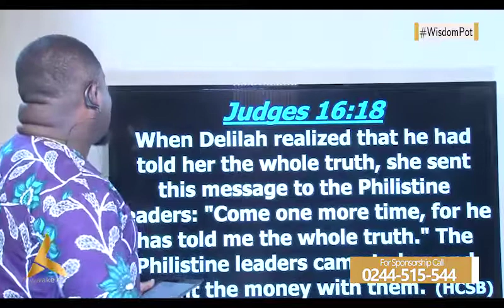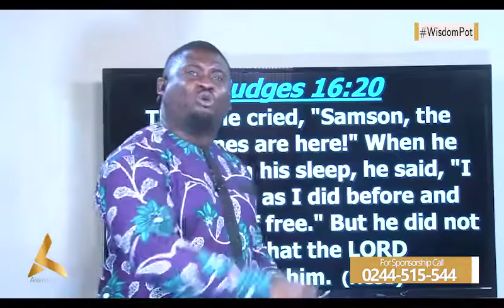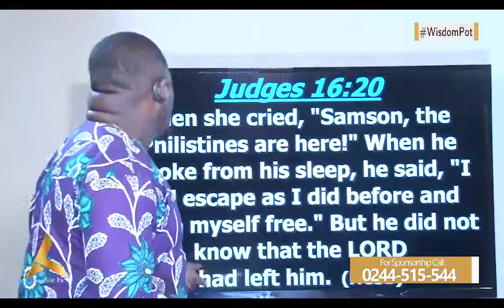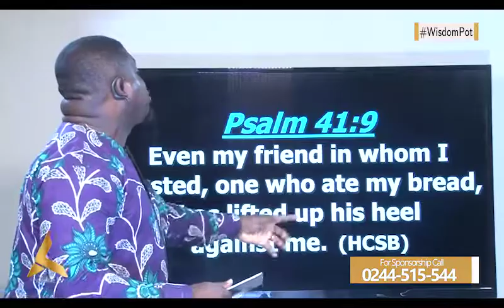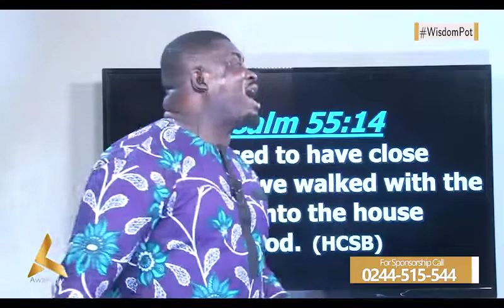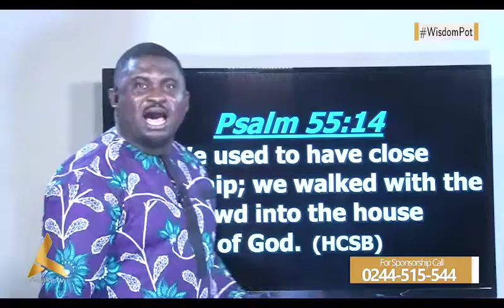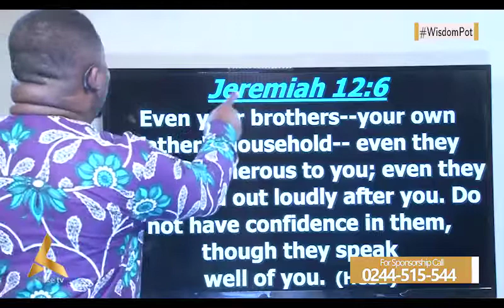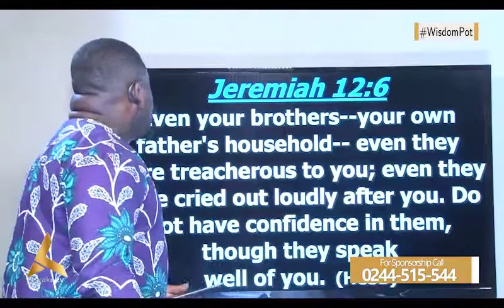FEAR YOUR OWN FRIENDS